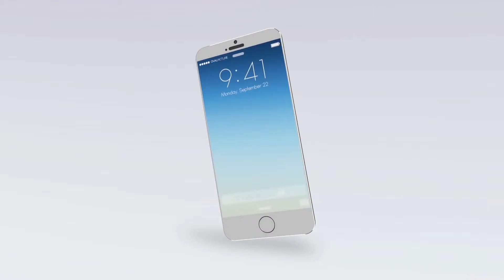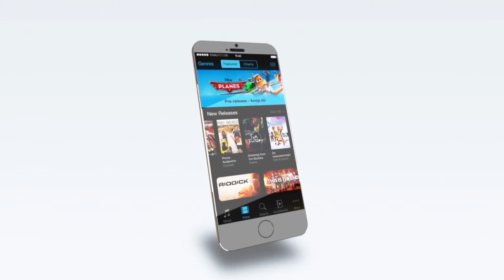apple iPhone 7 first look [official]